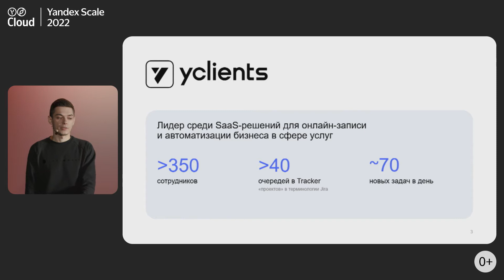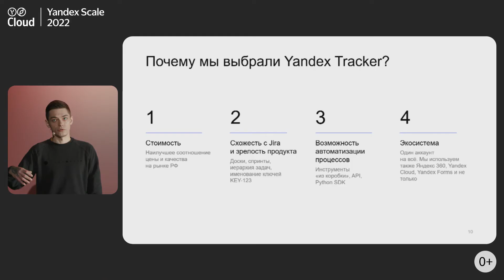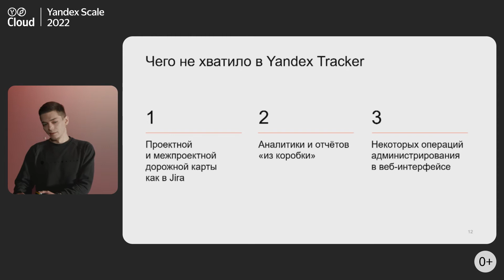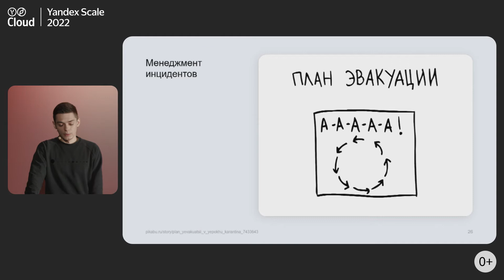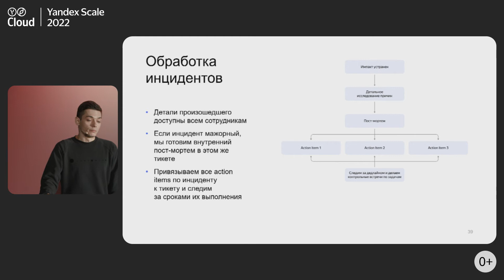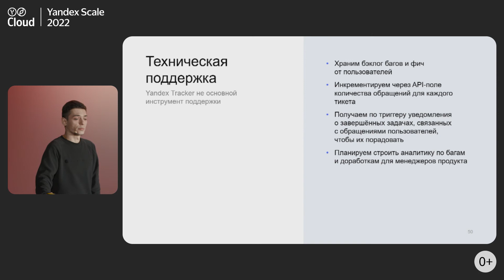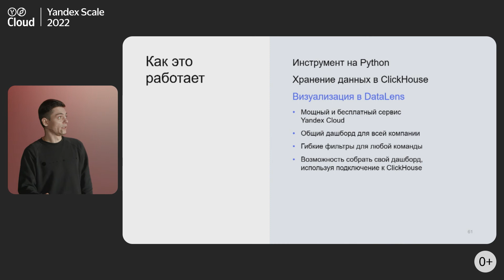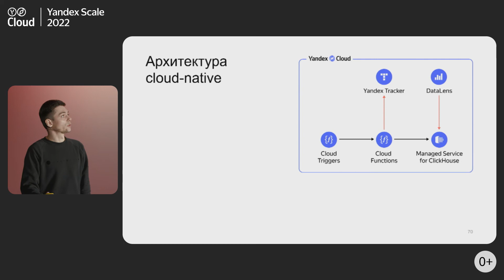Инцидент-менеджмент и аналитика процессов в Yandex Tracker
Коллеги из компании YCLIENTS поделятся своим опытом миграции в Yandex Tracker.

Из доклада вы узнаете, как команда YCLIENTS перевозила процессы разработки, SRE и инцидент-менеджмент, а также с помощью Yandex DataLens проанализировала получившиеся в Tracker процессы.